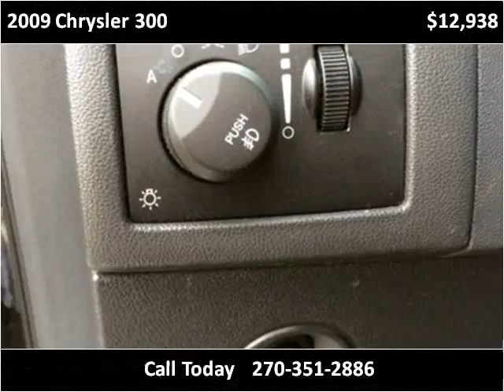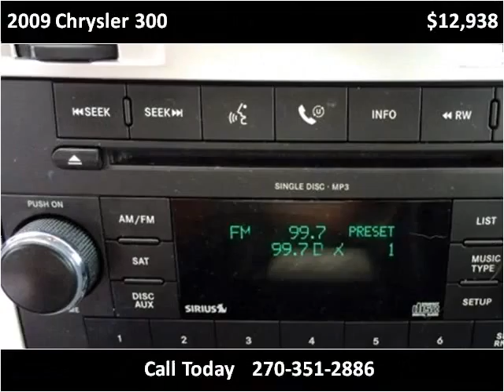2009 Chrysler 300 Used Cars Radcliff KY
This 2009 Chrysler 300 is available from Tim French Superstore Radcliff.